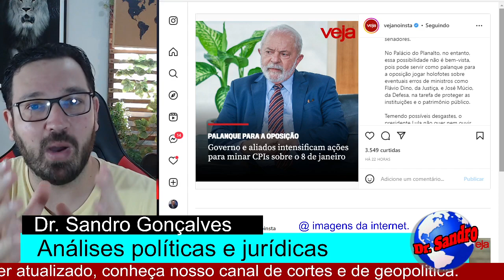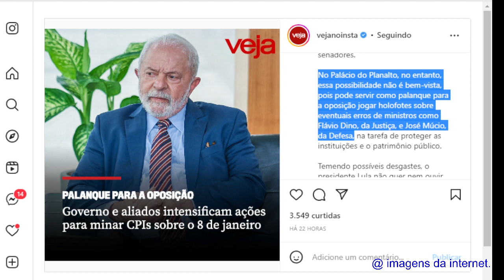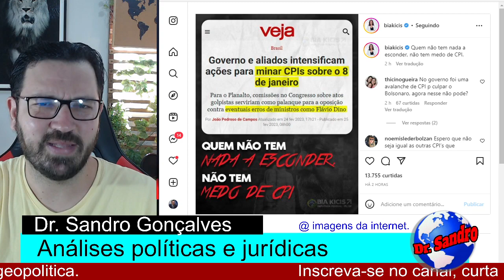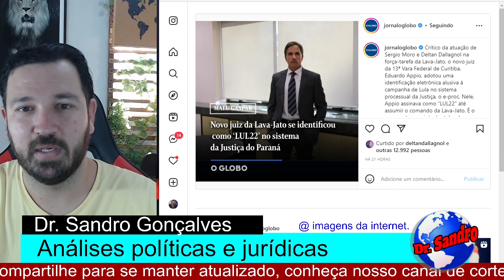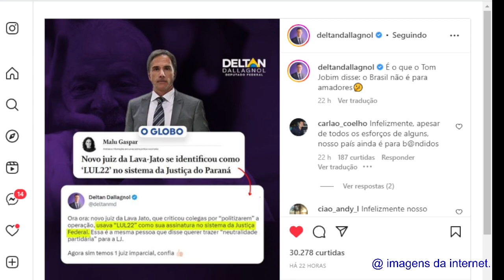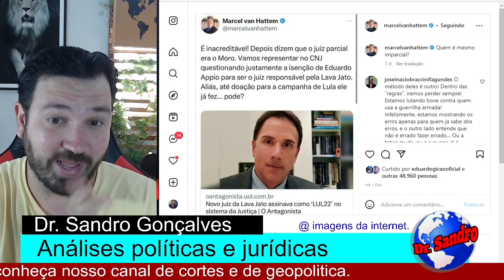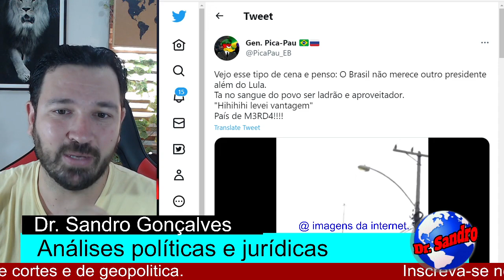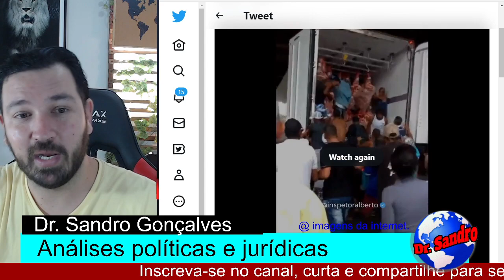#3 PODE COMEMORAR! BOLSONARO CONSEGUE REVIRAVOLTA! PÂNIC0 EM BRASÍLIA! NINE APAVORADO